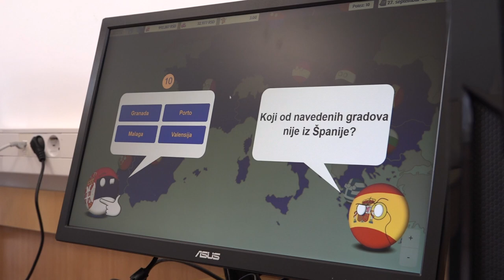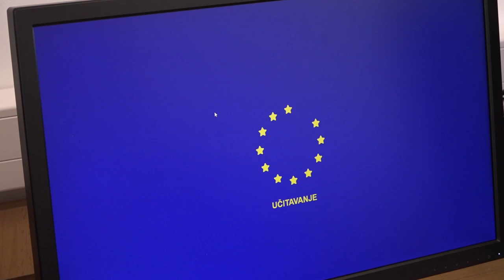UČENICI TEHNIČKE ŠKOLE POBEDNICI KONKURSA ''EVROPA I JA''